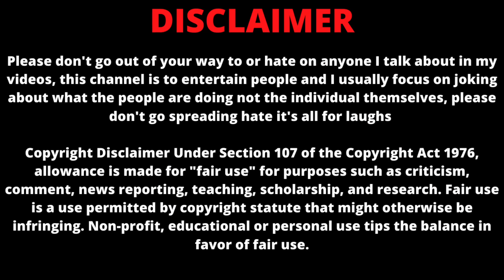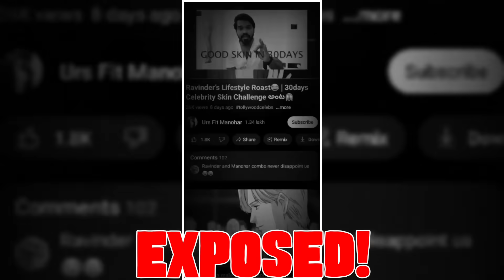RAONE FOR YOU : 6 SEC VIDEO LEAKED ROAST || HCB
In this video, I roasted raone since he is misusing dm bro and 6 sec leaked video trend. He made 3 videos using dm bro leaked video
 trend and later deleted the same.This video is episode 5 of raone for you roast series, hope you will enjoy the video !!
Please watch previous parts too !!